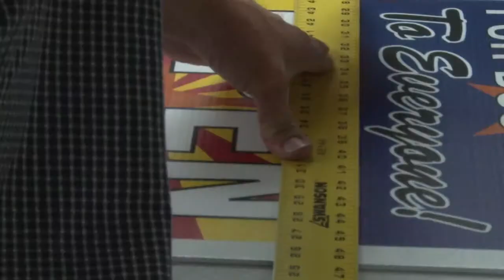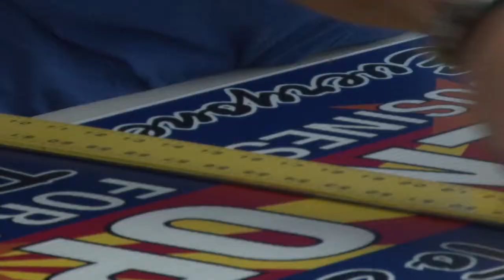Several Arizona businesses on board with "we serve everyone" signs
Tourism is a 19.3 billion dollar industry in Arizona, and a bill like SB1062 could put a damper on incoming visitors and business in general. This inclusive attitude may or may not help bring in more visitors to a state that relies so heavily on visitors. Cronkite News reporter Sophia Solis has the story.